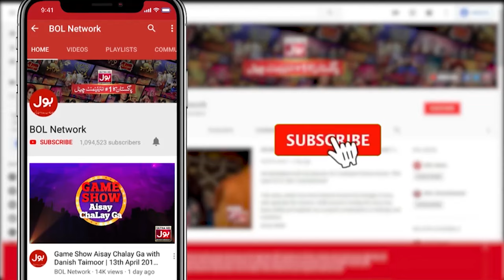Salman Khan 58th Birthday | Bollywood News | Viral Video | BOL Entertainment